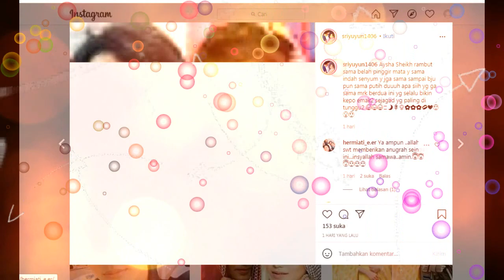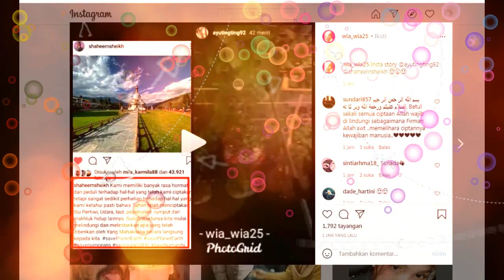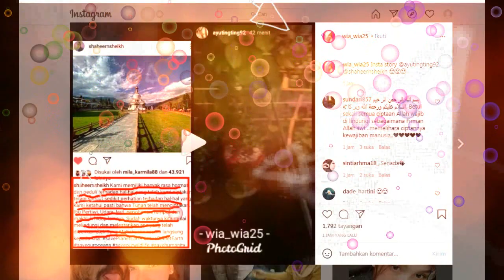buruan liat keburu viral,,,,ayu tingting dan shaheer sheikh lakukan ini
ayu tingting#shaheer sheikh#lesti#atta#tingting tv